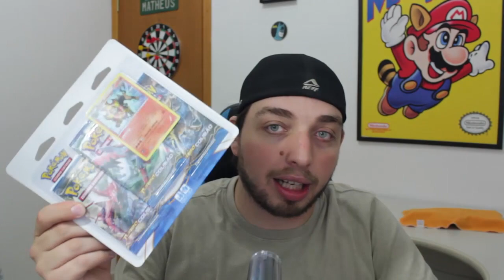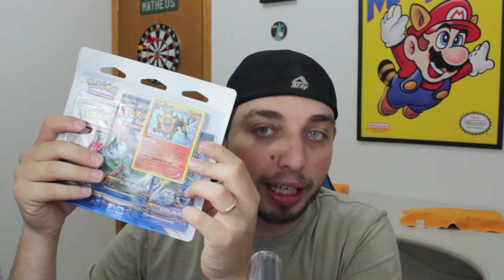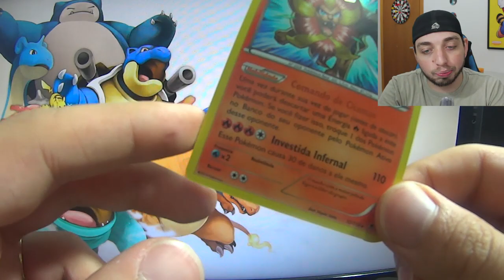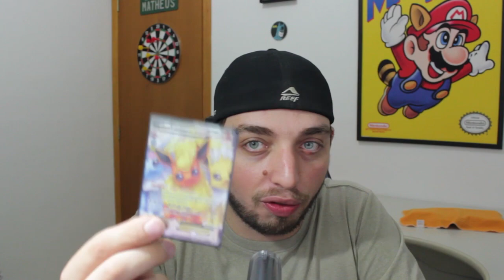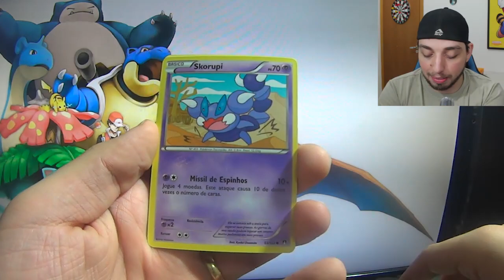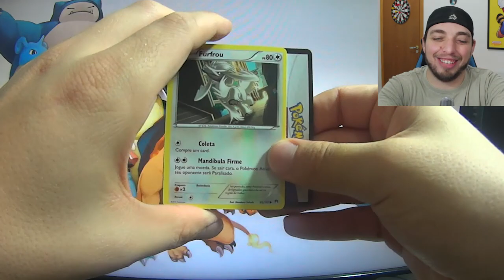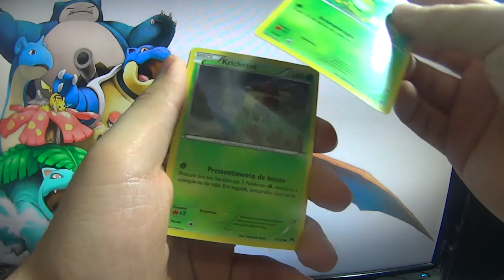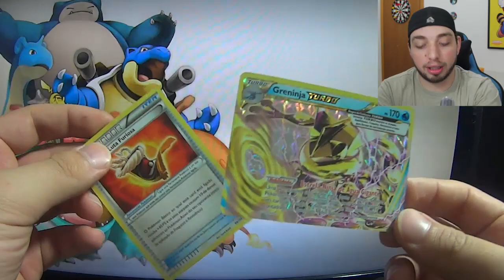Unboxing Blister deu Sorte - Pokemon TCG